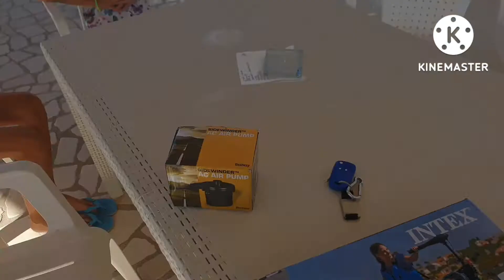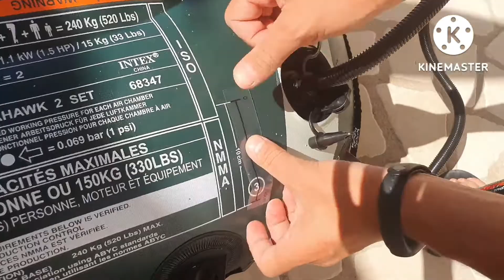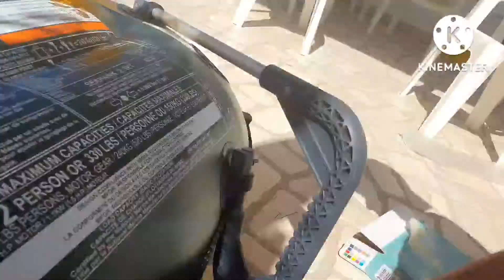intex seahawk 2 Da zero a pronto all'uso...